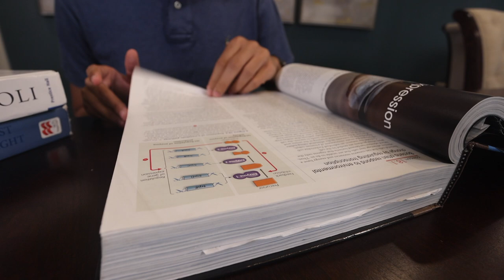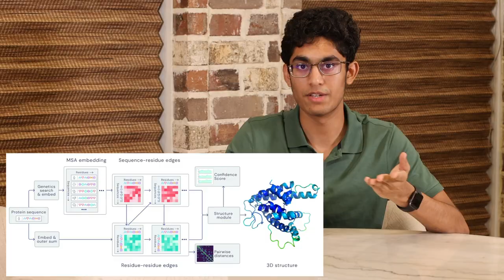AlphaFold 2: The AI that solved a 50 year problem.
This short video covers AlphaFold2, an artificial intelligence that solved the protein folding conjecture, a long-standing question in biochemistry.

Some footage and animations are courtesy of DeepMind and Tesla.

References:
High Accuracy Protein Structure Prediction Using Deep Learning

In Fourteenth Critical Assessment of Techniques for Protein Structure Prediction (Abstract Book), 30 November - 4 December 2020. Retrieved from here.